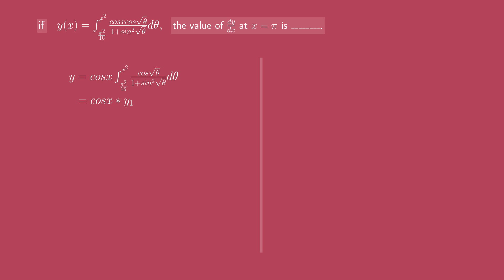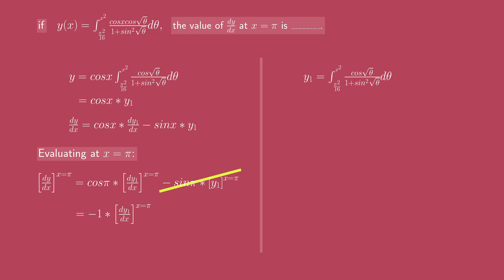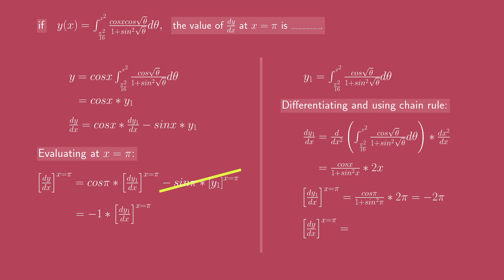🎲🎲 A splendid mix of DIFFERENTIATION and INTEGRATION concepts (JEE 2004)!! 👀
Topics:
iit jee
jee preparation
jee maths
iit jee maths
iitjee
jee advanced question
math jee
jee advanced question solving
basic mathematics jee
itt jee preparation